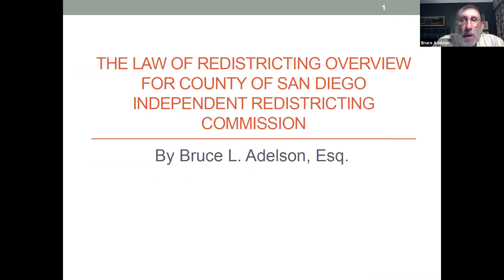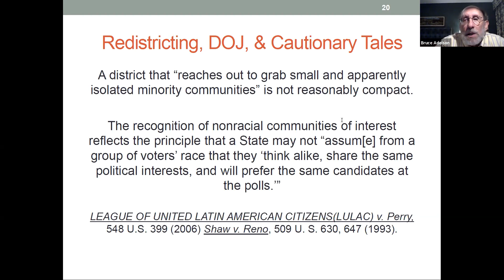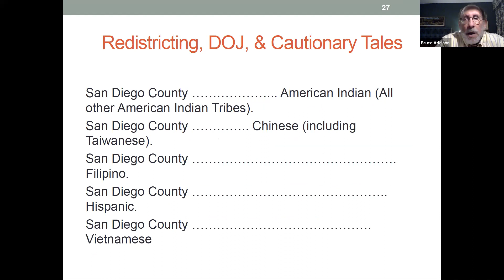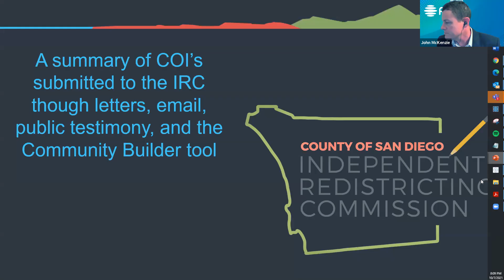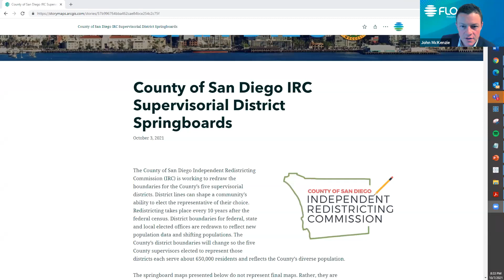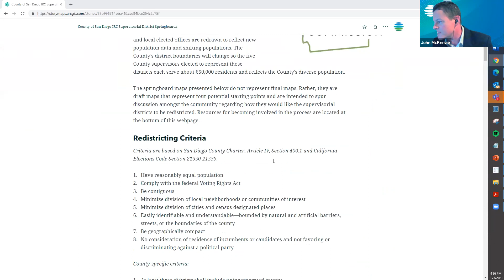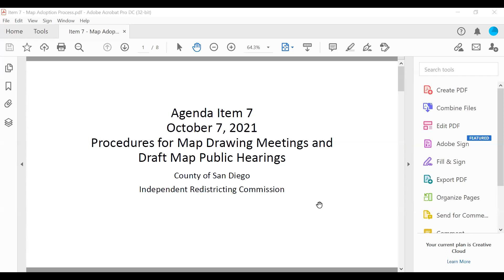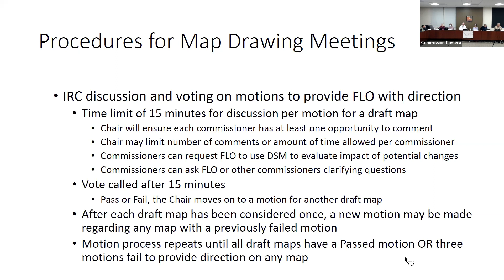IRC Special Meeting - October 7, 2021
Special Meeting of the County of San Diego Independent Redistricting Commission on October 7, 2021.